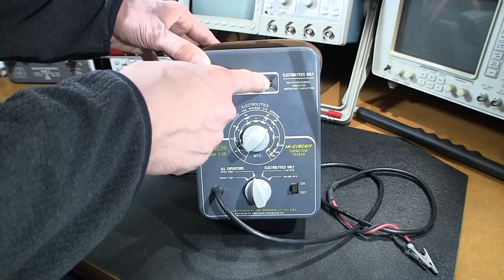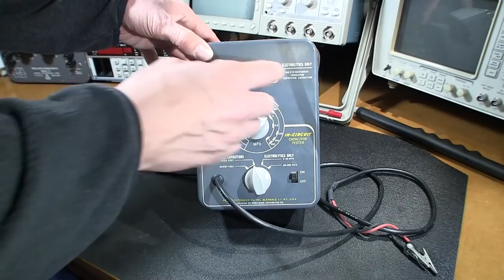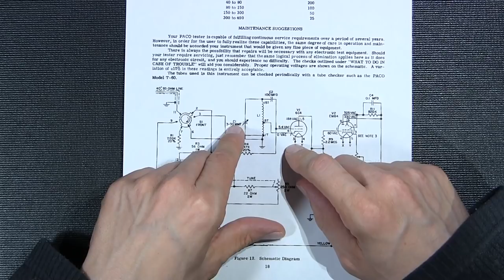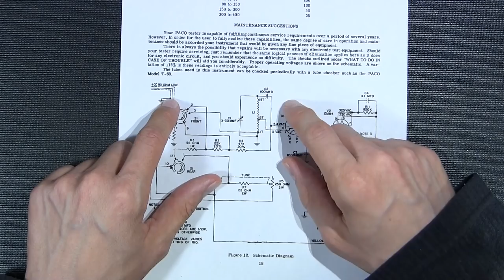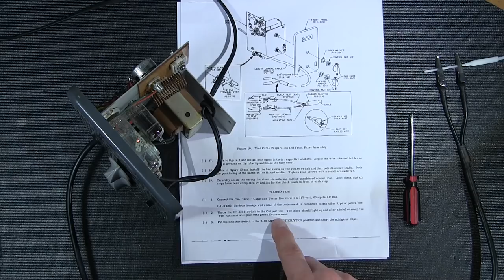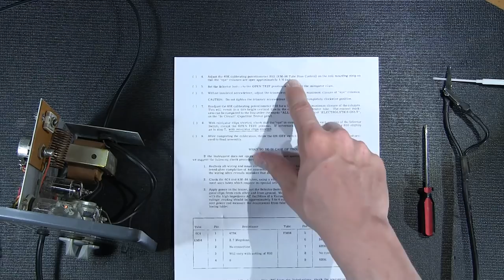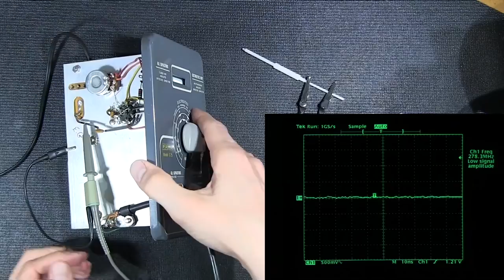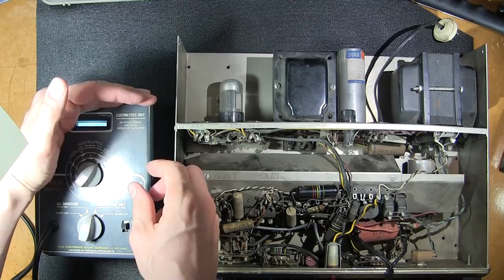Bizarre Circuit Tests Capacitors with RF!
This interesting circuit uses 40 MHz RF, to verify capacitors "in circuit," and has no DC power supply! This PACO C-25 capacitor tester is a very neat design that uses a minimalist approach to get the job done.